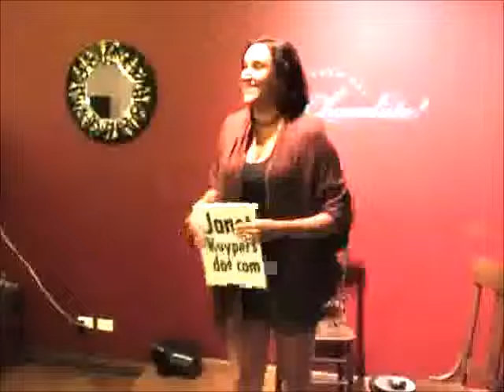Janet Kuypers' poetry feature "Poetic Shades of Chocolate" live in Chicago 6/20/15 cps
Janet Kuypers read poems for her feature "Poetic Shades of Chocolate" as one of ten chosen performers June 20th 2015 (6/20/15, or 20150620) at the "10 Shades of Chocolate" event, hosted by Let Them Eat Chocolate. (This event was recorded with both a Canon fs200 and a Canon Power Shot video camera.) The poems she performed Under his Bed, oxygen to flame the fire, Fuming in the Morning, PDQ in Tin Foil (2015 edit), melted marshmallow (2015 edit), grandmother charged with murder (2015 edit), Before Taking Over the Controls (2015 edit), and Empty Chocolate Counter.

Kuypers also released a chapbook (print to give away during the show, and as a free downloadable PDF file) for anyone to download any time.

for expanded information on her writing, music or performance art (or check her out on twitter or see her 6 second poetry vines via her alternative twitter